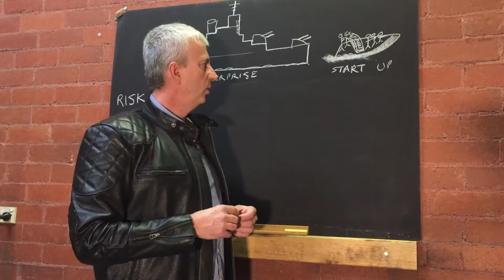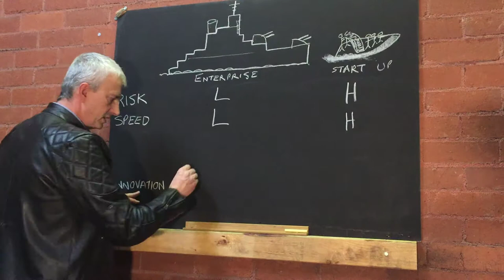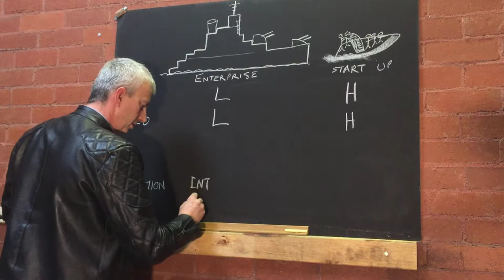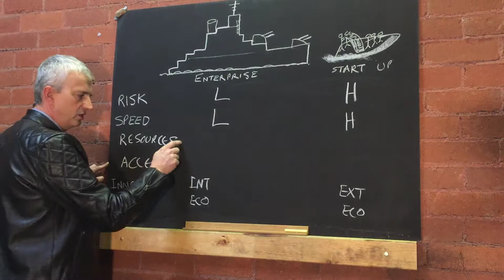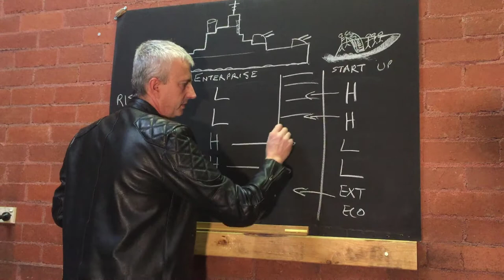The Innovation Speedboat every organisation needs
How are your returns to post-it notes going? Are you getting a decent amount of revenue and profits being generated from corporate hackathons and other startup like activity in your corporation? I reckon that the next evolution of innovation is going to be about TRACTION not about breakthrough idea generation. That is, how do we take the best of both worlds - Enterprises and Startups - and make a hybrid model with the right structure, ecosystem and culture for real change.?